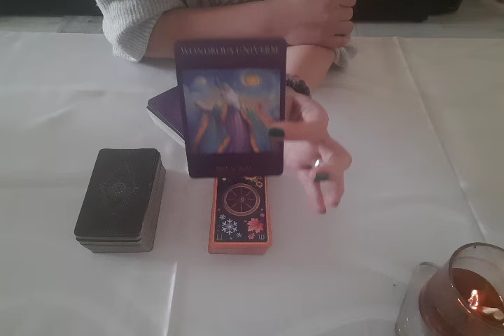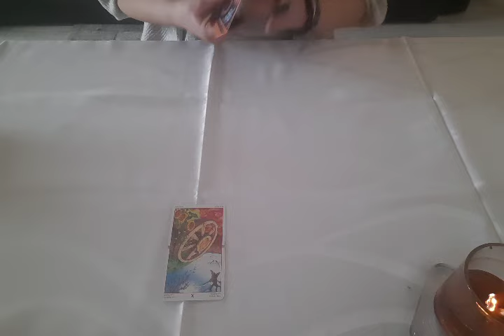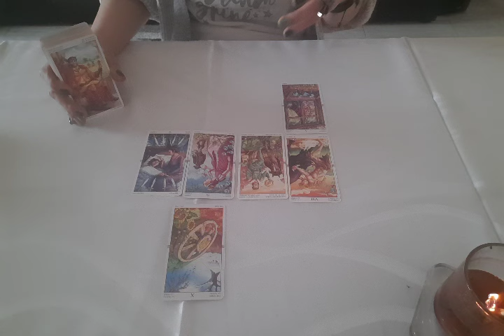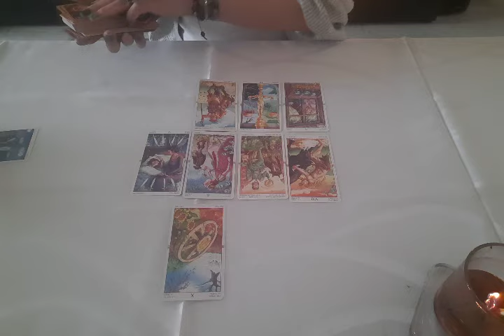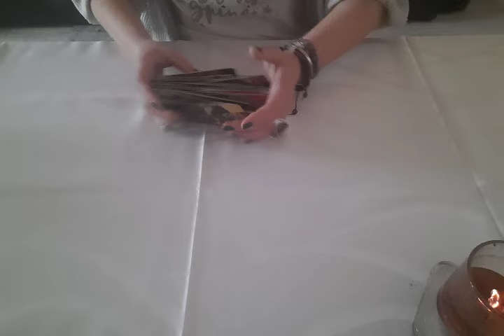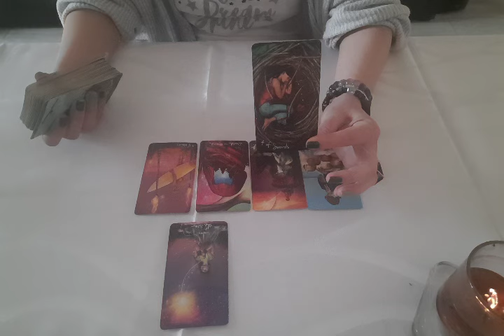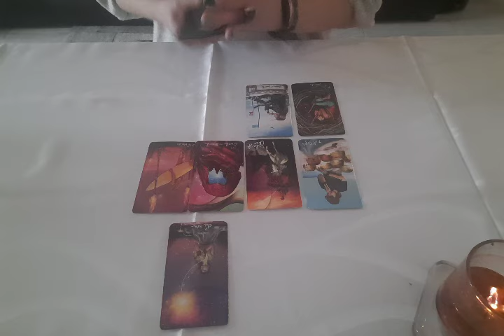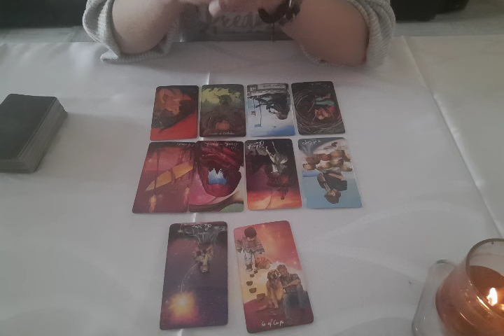GEMENI❗️VEI REDESCOPERI MAGIA VIETII SI CA NIMIC NU E INTAMPLATOR 💞✨️🙏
tarot
V1= 03:33
V2= 13:06

 *Buna si bine ati revenit pe canalul meu! Noilor veniti le urez bun venit si sper sa gaseasca aici raspunsurile la intrebarile pe care le au.Aceasta este o citire generala,deci nu poate rezona cu toata lumea.
*Am rugamintea sa luati doar acele informatii care rezoneaza cu voi,poate vreun mesaj este chiar pt voi si situatia in care va gasiti.
* Pt citiri personalizate,analize si trimiteri de energie si lumina,curatari energetice pe toate aspectele vietii voastre ,ma puteti contacta pe adresa de mail
* Daca doresti sa imi sustii activitatea si sa devii membru al acestui canal unde vei avea beneficii si exclusivitati ,foloseste acest
 Va îmbrățișez cu drag 💞✨️🙏